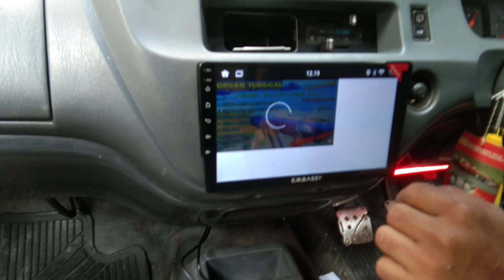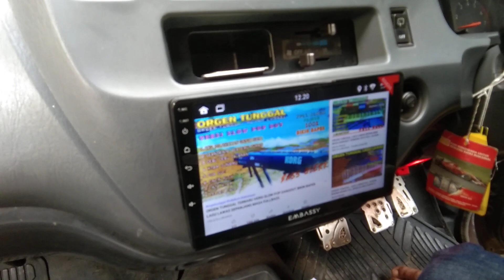hasil pemasangan Hu android 9 inch Embassy ram 2+32 kijang lgx